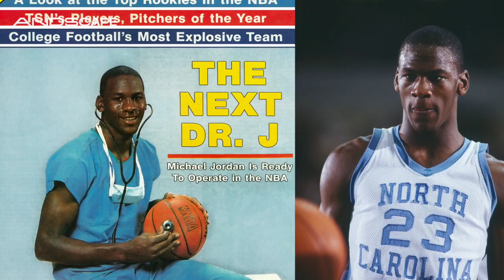The Godfather of Jordan Brand | Howard 'H' White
This is a snippet from an exclusive interview with the Vice President of Jordan Brand, Howard 'H' White. Also know as 'The Godfather'